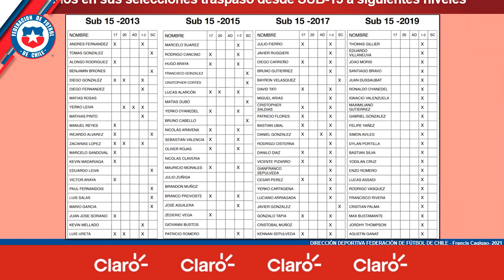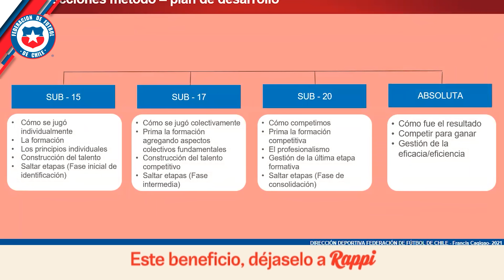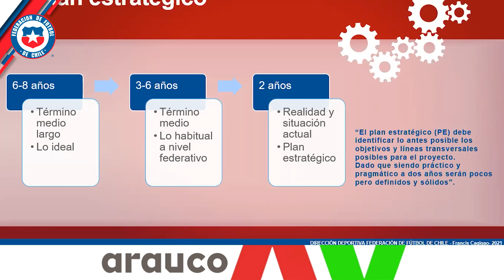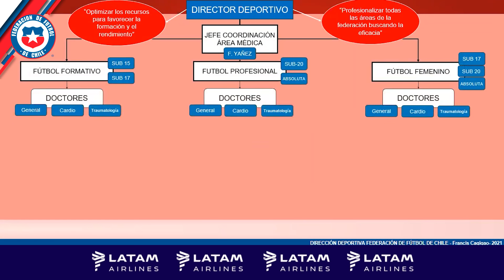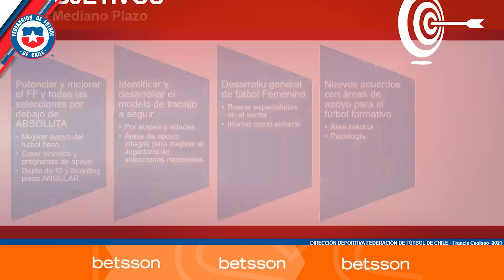Conferencia de Prensa Francis Cagigao - 21/09/2021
El Director Deportivo Nacional conversó con los medios de comunicación para referirse a distintos temas relacionados con el presente de las Selecciones Chilenas.